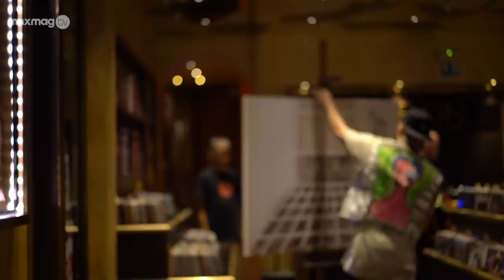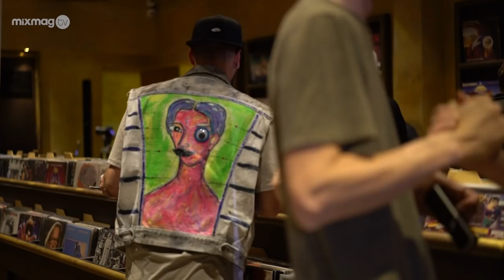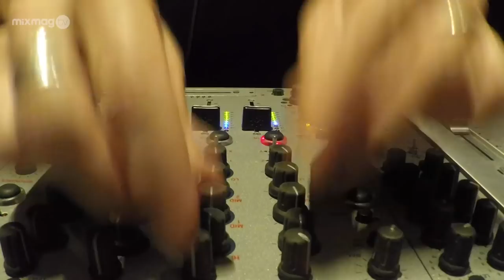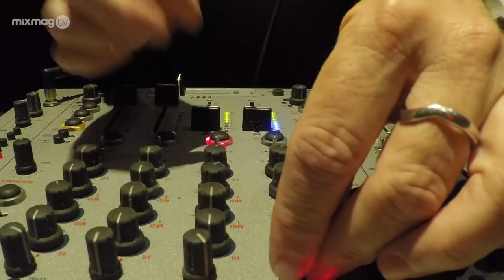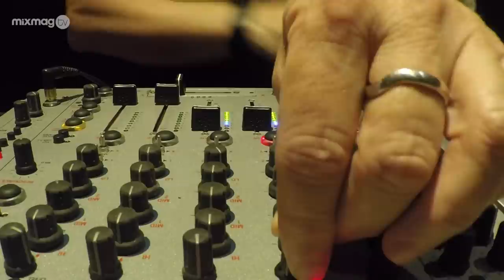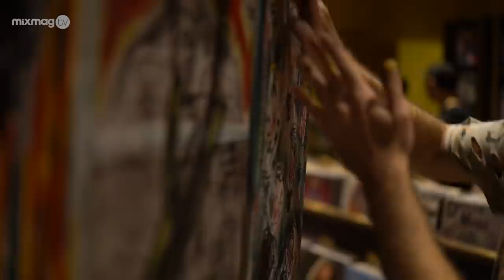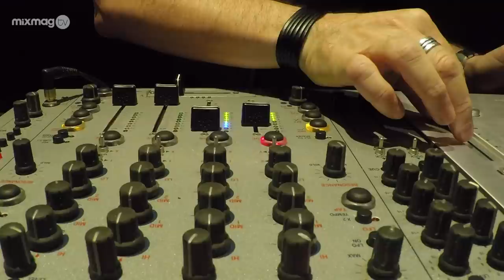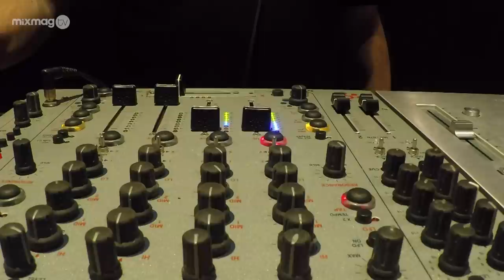STEFANO NOFERINI deep tech set at Move On record store, Florence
Mixmag travelled to Florence, Italy to film a set from one of the city's most respected DJs, Stefano Noferini, from the impeccable Move On record store

A master of deep tech-house, Stefano Noferini is known for his epic journeys, smoothly blending understated minimalism with percussive grooves at clubs around the globe.

As a producer he's released on Terminal M, 20/20, ViVa Music and Kling Klong, but it's his own label Deeperfect where you'll find the epitome of his sound. The signature punchy kick and hypnotic loops have made it one of the most popular imprints on Beatport with releases from artists like Leonardo Gonnelli, Natch & Dothen and naturally, Stefano himself. This month he launches sub-label dpe, dedicated to new talent and a more minimal sound.

Unlike the the historic buildings that surround it, the Move On record store is only a few years old, but in that time has become known as one of the world's most beautiful stores, stocking a full range of iconic vinyl that you can enjoy at one of the listening stations while looking out on the famous Piazza San Giovanni.

Check out forthcoming Deeperfect events at ADE, Netherlands, Supermarket, Switzerland and Terminal 4, London